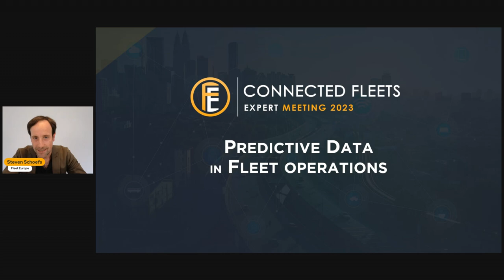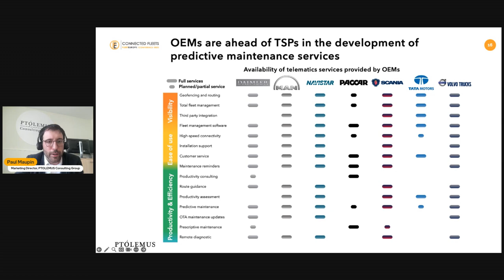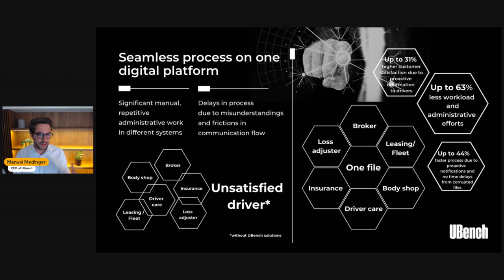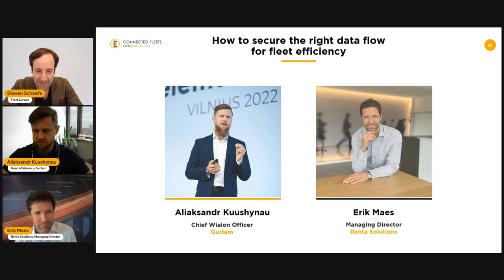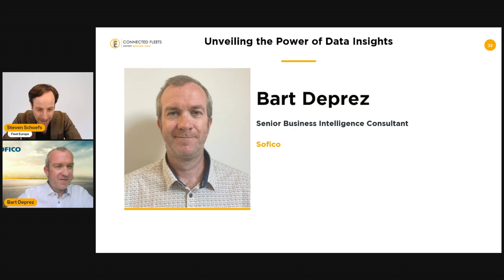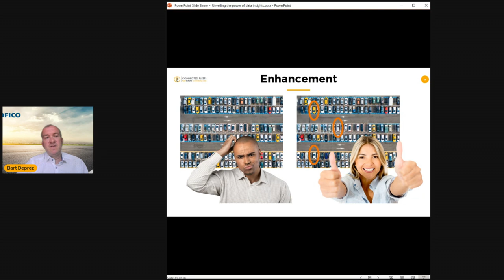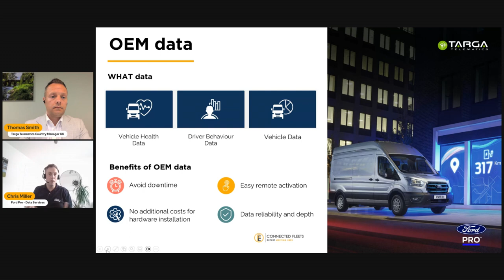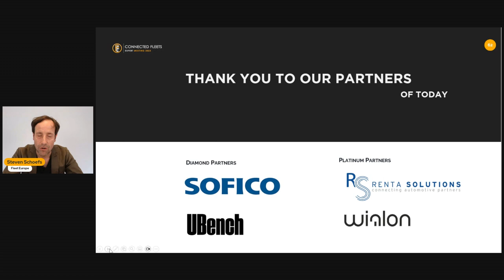Connected Fleets Expert Meeting - June 2023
Predictive data in fleet operations